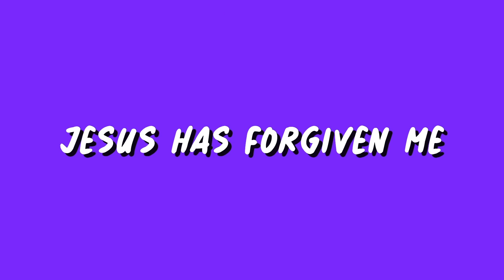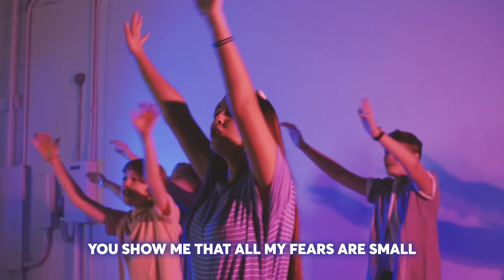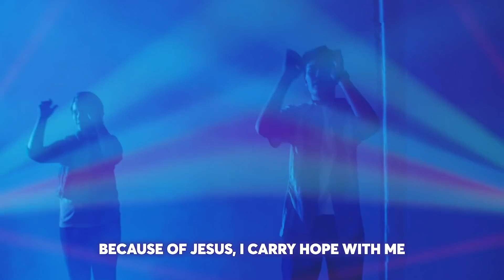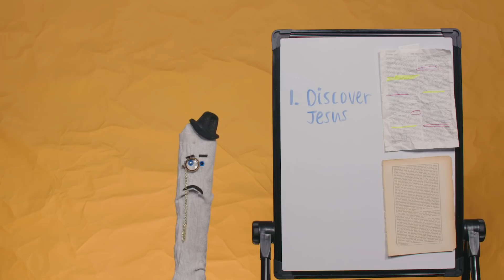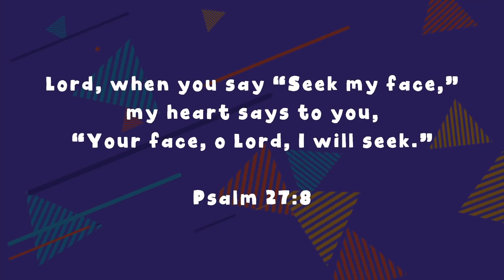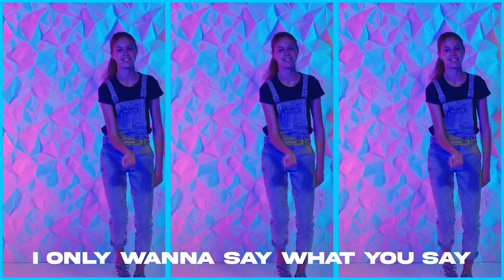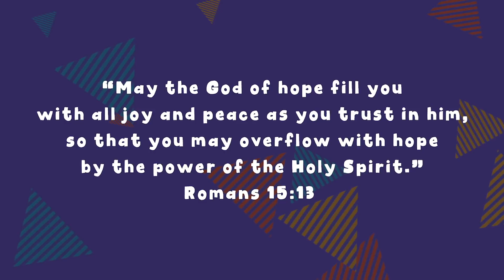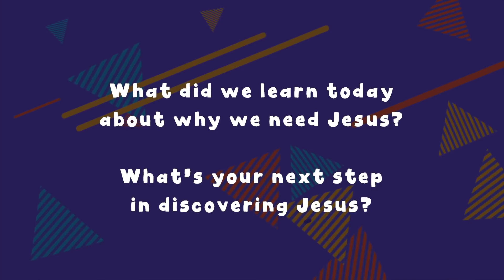Discover Jesus | January 10, 2021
Sarah and Argyle learn about how we can discover Jesus.